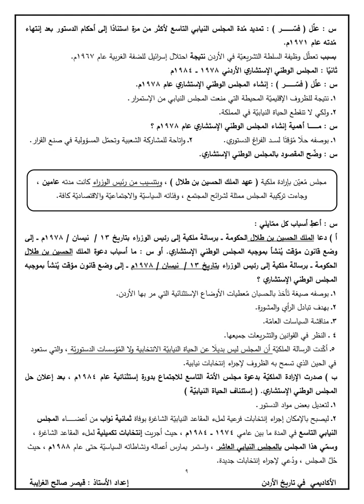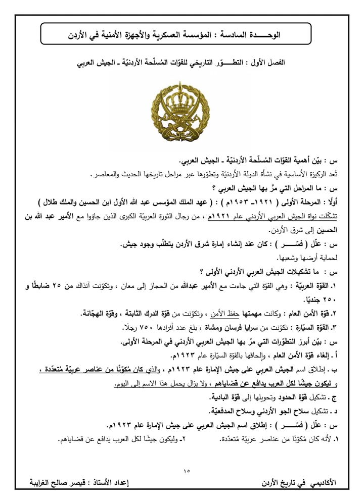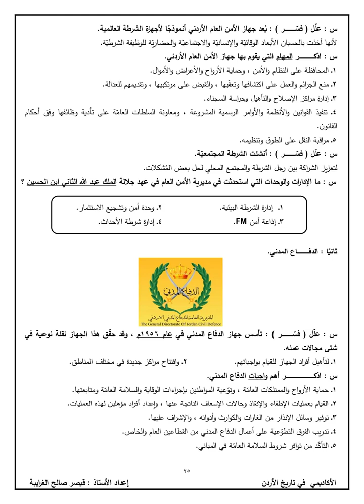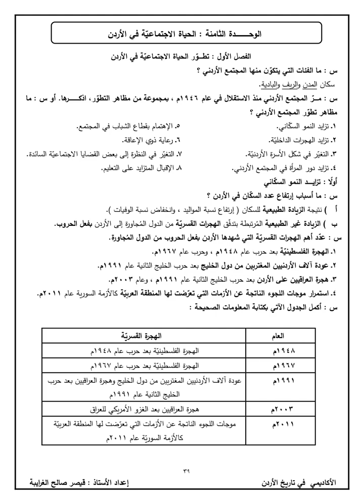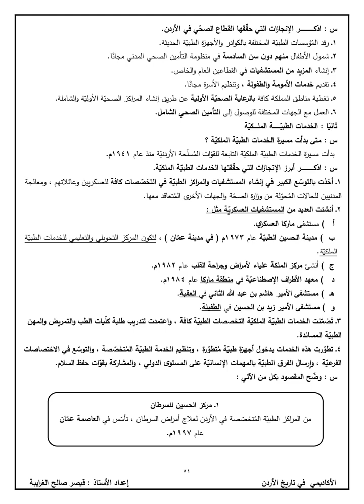تلخيص تاريخ الاردن للصف الثاني عشر 12 توجيهي فصل 2